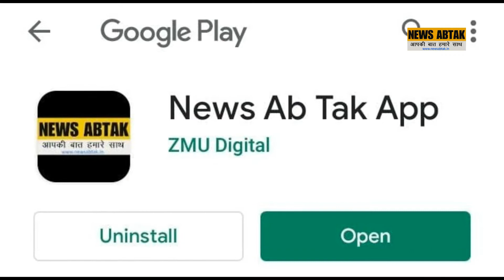पूर्व विधायक रामप्रताप सिंह ने बरगी जल के लिए खैरूआ सरकार को सौपा ज्ञापन, 20 जनवरी को होगी महापंचायत